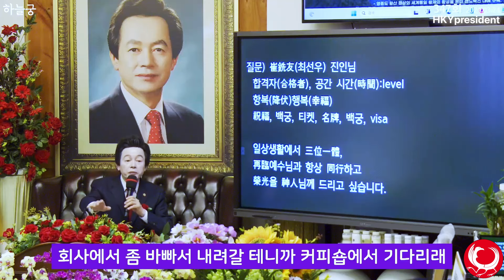AI와 천사의 엄청난 차이는? Huh Kyung Young